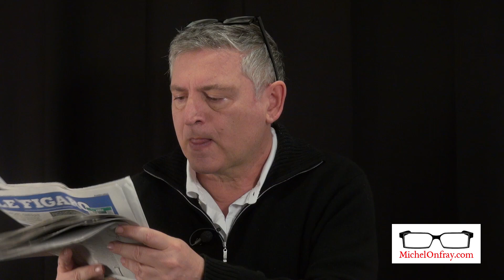Éloge de la révolution girondine - Michel Onfray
En réaction à une tribune de Guillaume Peltier, Michel Onfray publie dans Le Figaro un article intitulé "Dégageons les Robespierrots et lançons la révolution girondine !" Il y plaide pour une décentralisation assumée et réelle.